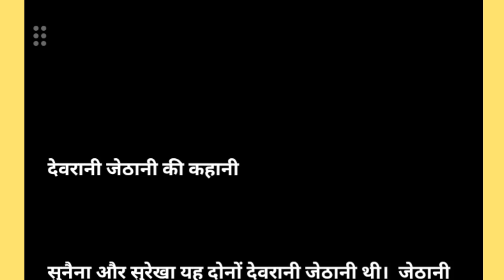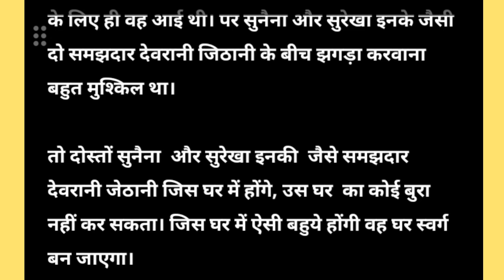परिवार | Devrani Aur Jethani | Hindi Story | Hindi Kahani |moral story |cartoo story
परिवार |  Hindi Story | Hindi Kahani moral story | Hindi Kahaniya |moral stoty

Hindi Story | Hindi Kahaniya | Moral Kahaniyan || motivational story | Hindi stories |moral Story | cartoon story